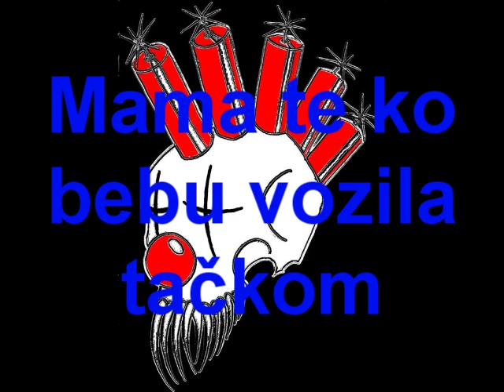Pankreas - Grda Lyrics + Download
Pankreas - Grda